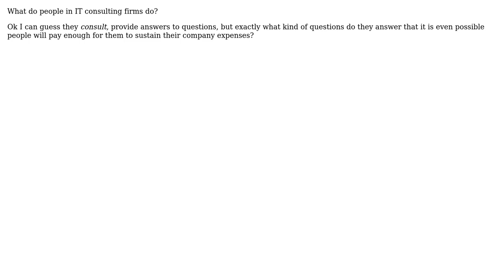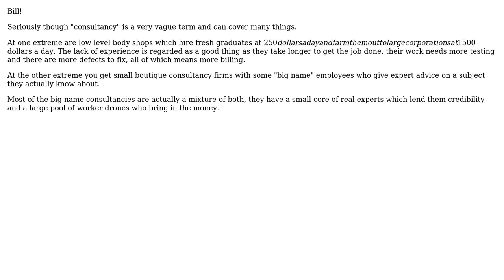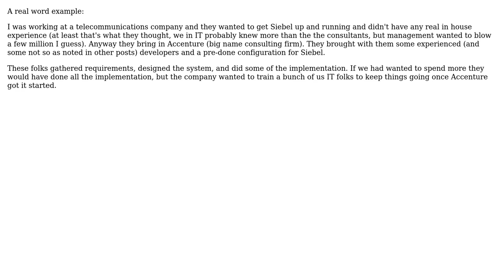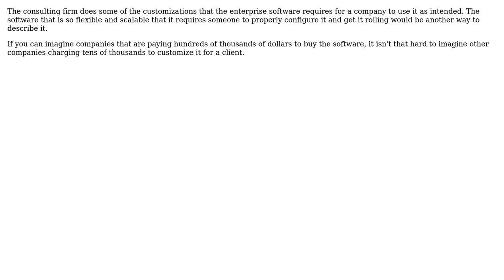Software Engineering: What do people in IT consulting firms do? (5 Solutions!!)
Software Engineering: What do people in IT consulting firms do?

With thanks & praise to God, and with thanks to the many people who have made this project possible! | Content (except music & images) licensed under CC BY-SA | Music | Images & others | With thanks to user tottinge user mcottle user JennTay user JB King user James Anderson user Bill Leeper and the Stack Exchange Network Trademarks are property of their respective owners. You are responsible for your own actions.